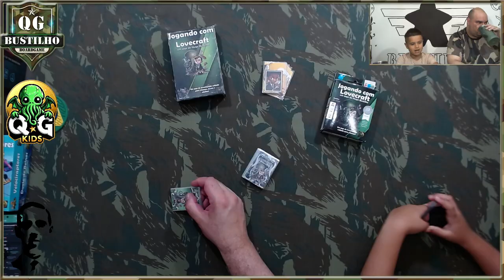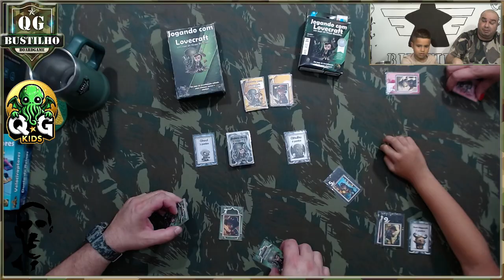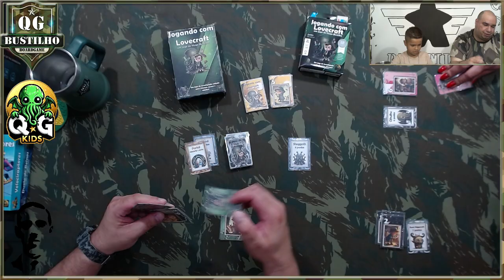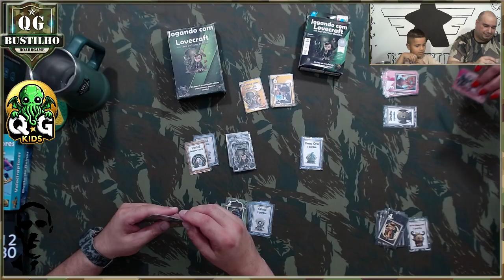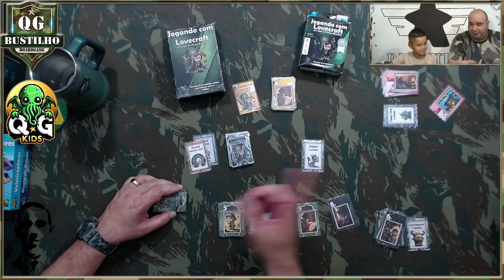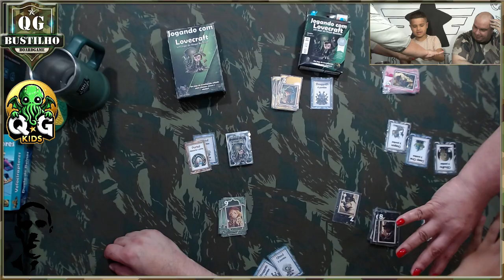👶🏻🧒🏻QG KIDS👶🏻🧒🏻GAMEPLAY👶🏻🧒🏻JOGO INDEPENDENTE🐙JOGANDO COM LOVECRAFT🐙COM CONVIDADO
Com:
Ana Paula Bustilho,
Hugo Bustilho e
Gustavo Almeida

***🐙QG BUSTILHO🐙BOARDGAME🐙***
🐙🐙🐙 O CANAL MAIS LOVECRAFTIANO DO BRASIL 🐙🐙🐙

**LIVES E VÍDEOS ÀS SEGUNDAS, QUARTAS E SEXTAS-FEIRAS ÀS 20:30 HORAS**

👇PARA ADQUIRIR OS JOGOS DO HUGO BUSTILHO👇

***EXPRESSO BOARDGAMES***
👇Acesse nossa loja virtual👇
♟️🃏🎲 Compra Garantida 🎲🃏♟️

🐙Já conhece o nosso Programa de Assinaturas e Recompensas do QG BUSTILHO?🐙

***APOIO***

***Parceiro de Meeples e Acessórios***
***Dos Gatos Boardgame***

***Miniaturas***
REMY WALKAR no Instagram